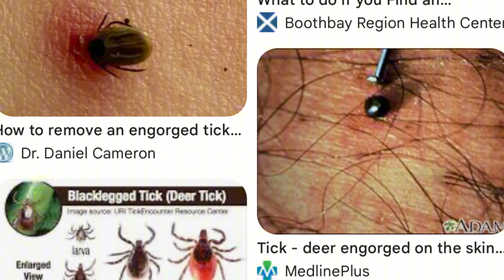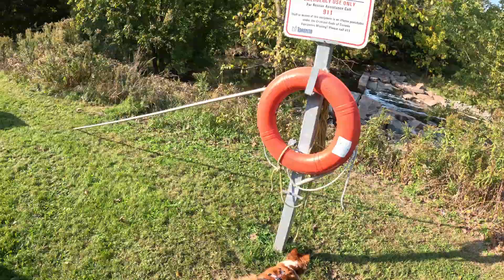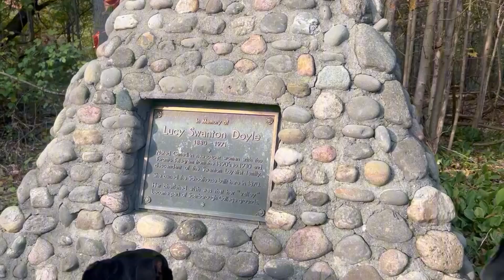Romp and Revel: 3 Furry Friends at Morningside Park in Scarborough!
This week has been a whirlwind of overtime at work, but I made sure to carve out some precious time for my three furry companions. Join us as we take a nostalgic stroll down memory lane to Morningside Park in Scarborough where the laughter and adventures with my dogs truly come to life. From playful antics to heart warming moments. this walk brought back so many cherished memories.
Grab your leash and get ready for some tail wagging fun as we explore beautiful Morningside Park together! @dreamexitgirl